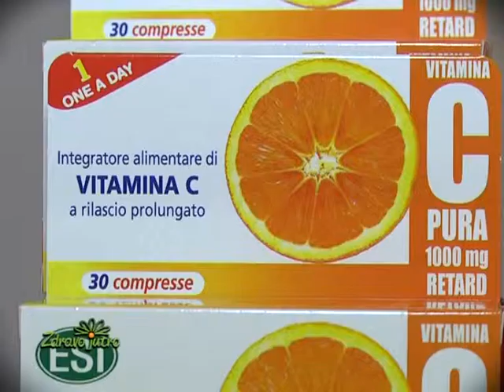Zdravo jutro, Vitamin C, mr ph. Saška Bogavac